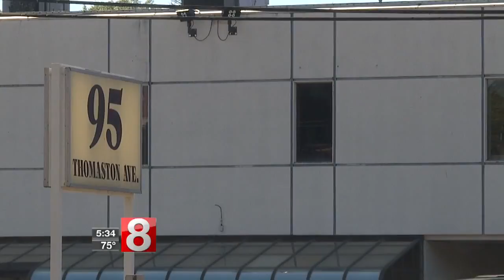Waterbury's Discovery Center closing after state budget cuts